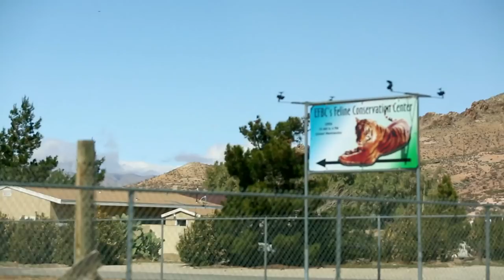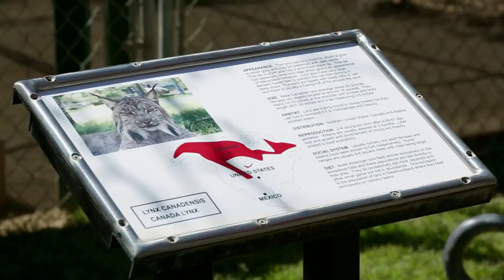Exploring the Cat House aka the EFBC Exotic Feline Breeding Compound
This compound in the middle of the desert is home to some of nature’s most exciting and exotic creatures.
Written and Produced by: Bethany Guerrero
Cinematography and Visual Effects by: C. Drew Unser
Special Thanks to: Camille Gadwood

Cameras For Video:
(Amazon) GoPro Hero2
(Amazon) Canon 5D
(Amazon) Canon 7D
(Amazon) Camera Lens
(Amazon) (Our amazing drone!)
(Amazon) DJI Osmo+
(Amazon) Audio
(Amazon) Audio